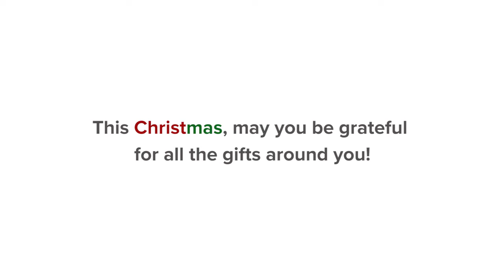15 December 2019 Christmas Clip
Church News